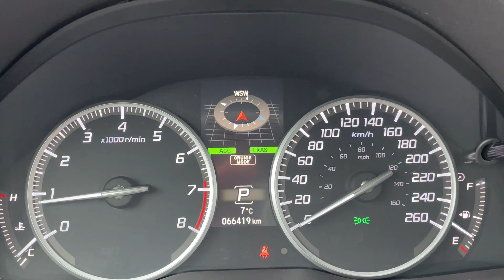2018 Acura RDX Tech P4820